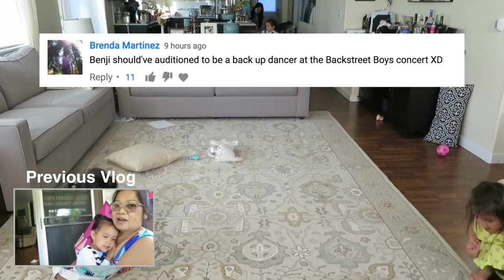DANCE LIKE NO ONE'S WATCHING! - July 05, 2017 - ItsJudysLife Vlogs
Judy's Links

Benji's Links

Vlog Camera We Use:

Blendtec Blender